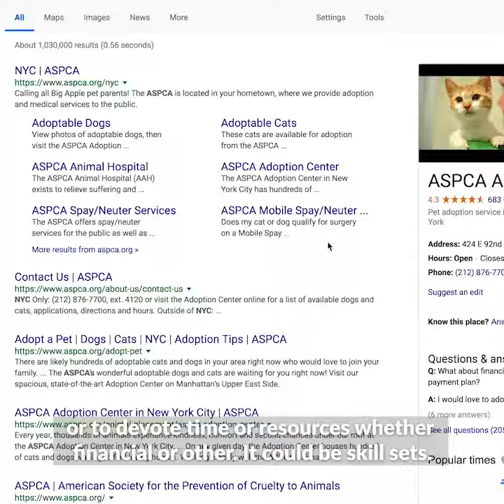Channel Kindness | American Society for the Prevention of Cruelty to Animals NYC Mobile Adoption U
The American Society for the Prevention of Cruelty to Animals is a non-profit organization dedicated to preventing cruelty to animals. Based in New York City since its inception in 1866, the organization's mission is "to provide effective means for the prevention of cruelty to animals throughout the United States." Check out the ASPCA mobile adoption unit!